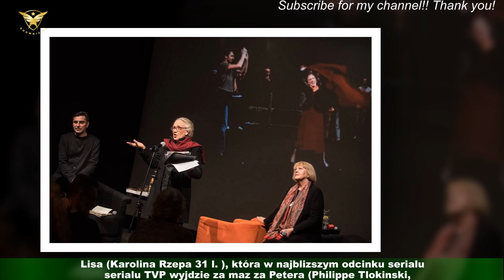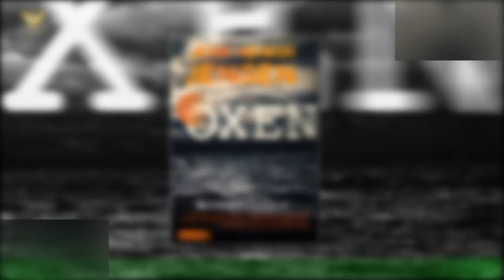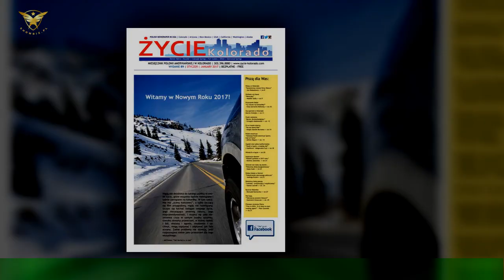Dramatyczne sceny w "Domu pod dwoma dorwa Petera i go zabija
Widzów "Domu pod dwoma orlami" czekaja dramatyczne sceny. Wszystko to przez smierc jednego z glównych bohaterów,który napedza akcje. Fakt poznal kulisy tej zaskakujacej sytuacji w popularnej produkcji TVP1. Lisa (Karolina Rzepa 31 l. ), która w najblizszym odcinku serialu TVP wyjdzie za maz za Petera (Philippe Tlokinski,